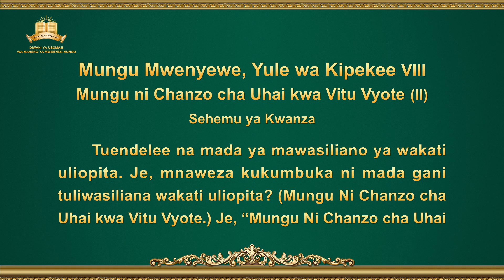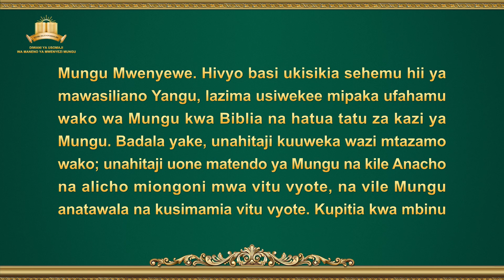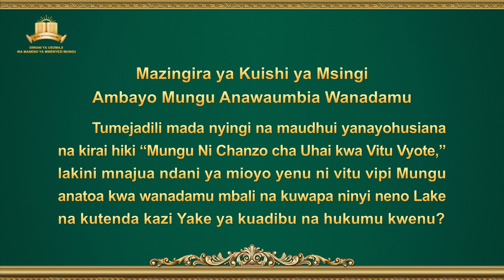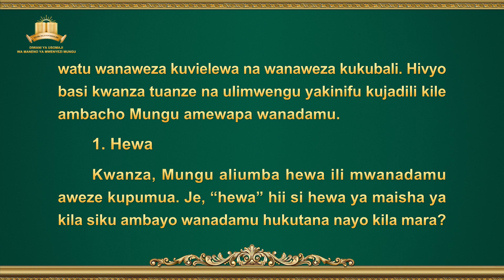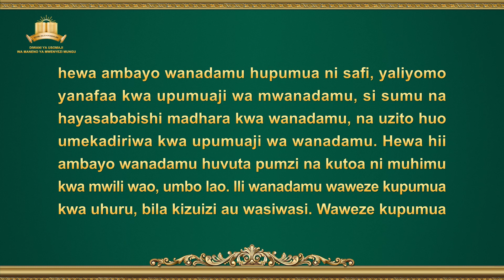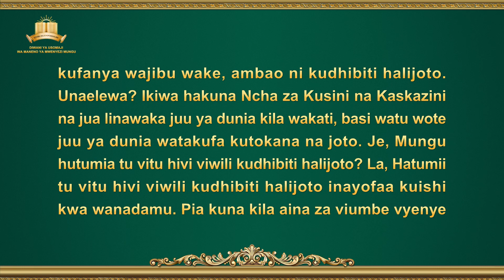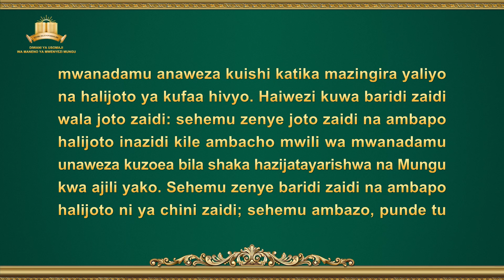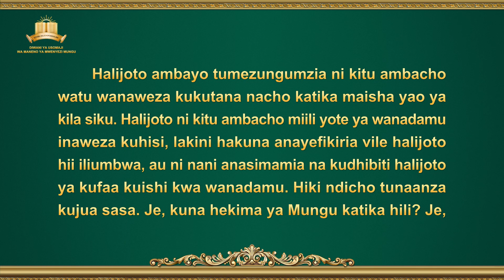Mungu Mwenyewe, Yule wa Kipekee VIII Mungu ni Chanzo cha Uhai kwa Vitu Vyote (II) (Sehemu ya Kwanza)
Neno la Mwenyezi Mungu | Mungu Mwenyewe, Yule wa Kipekee VIII Mungu ni Chanzo cha Uhai kwa Vitu Vyote (II) (Sehemu ya Kwanza)